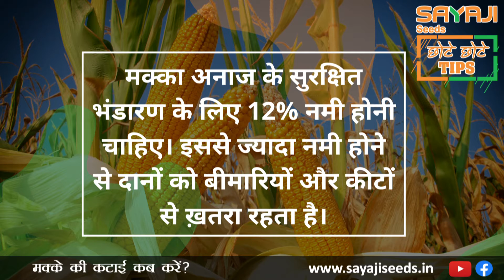मक्के की कटाई कब करें - छोटे छोटे Tips (When to Harvest Maize)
सयाजी सीड्स प्रस्तुत करते हैं खेती के छोटे-छोटे टिप्स।
हमारा आज का विषय है - मक्का की कटाई कब करें?

किसान भाइयों, अगर आप मक्का की खेती करते हैं तो फसल की कटाई के पहले इस बात की अच्छी तरह से जांच कर लें कि क्या आपकी फसल कटाई के लिए तैयार है।

मक्के की फसल कटाई के चरण-
1. मक्के की पत्तियां पीली पड़कर बाद में सूख जाएंगी। बीज काफी कठोर और सूखे दिखाई पड़ेंगे।
2. आसान परिवहन के लिए एक ही चरण में कटाई का प्रबंध करें।
3. भुट्टे के छिलके को चीरकर हटा दें, और भुट्टे को पौधे से अलग कर दें।
4. कटाई के दौरान अनाज में 25% से कम नमी होनी चाहिए। दानों में नमी का पता दाने को दांत से तोड़कर, और ग्रेन मॉइस्चर मीटर से करें।
5. अच्छी धूप में ही फसल की कटाई करें। बे-मौसम बरसात के पानी या पक्षियों से बचाने के लिए भुट्टों को थोड़ा नीचे की ओर झुका दें|
6. थ्रेशर मशीन का उपयोग करके दानों को भुट्टे से अलग करें और, हवा से बीज को साफ करें।
7. याद रहें - मक्का अनाज के सुरक्षित भंडारण के लिए 12% नमी होनी चाहिए। इससे ज्यादा नमी होने से दानों को बीमारियों और कीटों से ख़तरा रहता है।

किसान भाइयों, तो ये थे मक्का फसल की कटाई के दौरान उठाए जाने वाले महत्वपूर्ण कदम। मक्का की कटाई से जुड़े सवालों को कमेंट बॉक्स में लिखें। सयाजी सीड्स के कृषि वैज्ञानिक जल्द आपके सवालों का जवाब देंगे।

In this, scientists of Sayaji will share such smart methods of farming, by adopting which the farmer brothers can reduce the risk and get more profit.
Our topic today - when to harvest corn?

Brothers, if you cultivate maize then before harvesting, check thoroughly whether your crop is ready for harvesting.

Maize harvesting phase:-
1. Maize leaves will turn yellow and dry later. The seeds will look quite hard and dry.
2. Manage harvesting in one step for easy transportation.
3. Rip off the corn peels, and separate the corn from the plant.
4. The grain should have less than 25% moisture during harvesting. Find out the moisture in the grains by breaking the rash with teeth, and with a grain moisturizer meter.
5. Harvest the crop in good sunlight. Bend the corn slightly down to protect it from rainy weather or birds.
6. Using a thresher machine, separate the grains from the corn and, clean the seeds with air.
7. Remember - Maize grains should have 12% moisture for safe storage.

Due to excess moisture, the grains are vulnerable to diseases and pests.